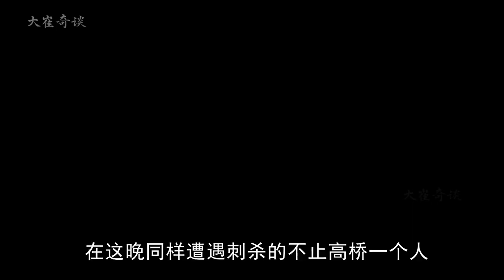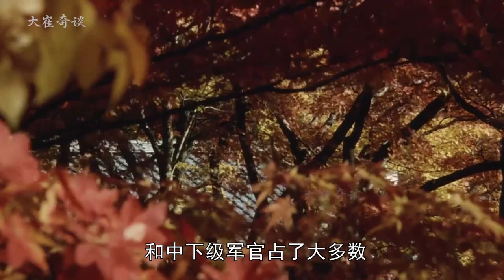日本近代史上最大的叛乱行动！1500名士兵血洗东京？自此走向战争的深渊！【大崔奇谈】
今天一起聊聊曾经日本近代史上一场最大的叛乱行动，日本各路高层遭遇刺杀？15000名士兵集合东京发起叛乱，究竟在这场著名的二二六事件里发生了什么故事，为何会突遇兵变叛乱？又为何这一举动成为了改变日本历史的转折点？
历史 二战 二二六事件 日本 东京 日本叛乱 兵变 经济危机 二二六 军事 一战 战争 电影 电影片段 纪录片 战争片 故事 近代史 近代 军事 历史故事 历史知识 知识 History War WarHistory WWII WorldWarII WorldWarI Movie Documentary War Movies#Story#HistorcialStory#Modern#ModernHistory#Military#Japan#Tokyo#Rebellion#JapaneseRebellion#FinancialCrisis#Assassinate